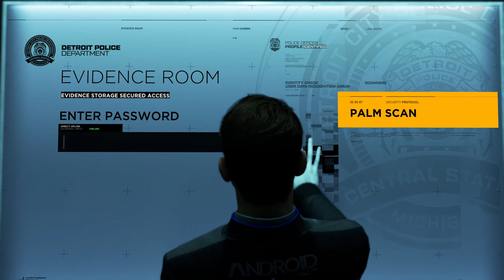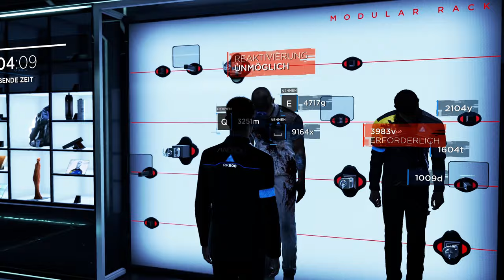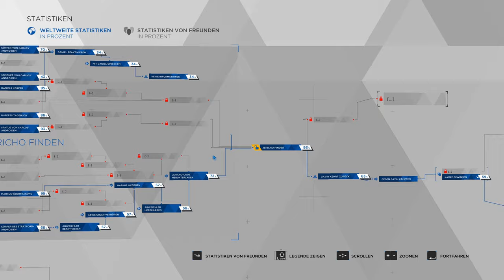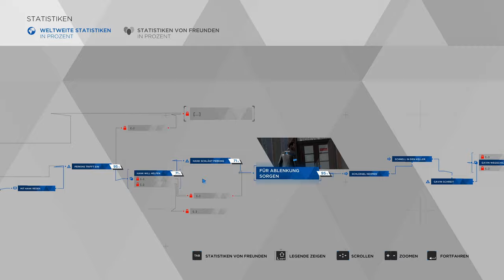Detroit Become Human 🦾 24: Konfrontation mit Amanda / Auf Spurensuche in der Asservatenkammer